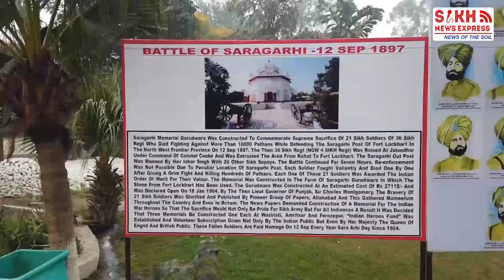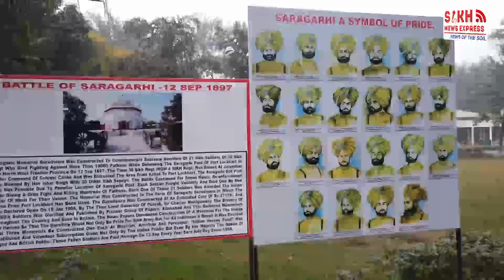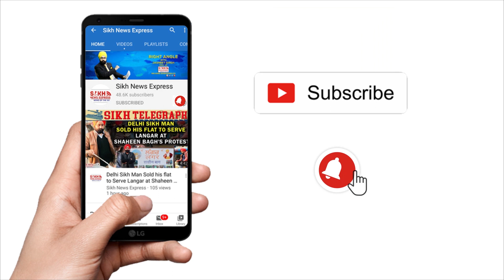21 Sikh ਯੋਧਿਆਂ ਦੀ ਬਹਾਦਰੀ ਦੀ ਦਾਸਤਾਨ, Saragarhi Battle ਦੇ 125 ਸਾਲ, ਸਰਕਾਰਾਂ ਕਿਉਂ ਮੋੜਿਆਂ ਮੂੰਹ ?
21 Sikh ਯੋਧਿਆਂ ਦੀ ਬਹਾਦਰੀ ਦੀ ਦਾਸਤਾਨ, Saragarhi Battle ਦੇ 125 ਸਾਲ, ਸਰਕਾਰਾਂ ਕਿਉਂ ਮੋੜਿਆਂ ਮੂੰਹ ?